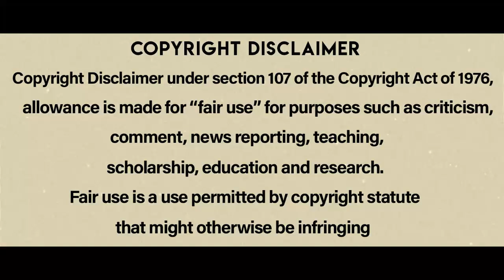Confession of Murder movie Story Explaine In Telugu | cheppandra babu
Confession of Murder is a 2012 South Korean action thriller film directed by Jung Byung-gil, starring Jung Jae-young and Park Si-hoo.